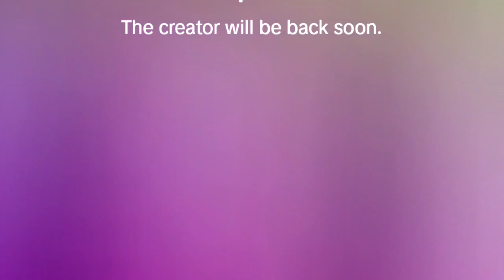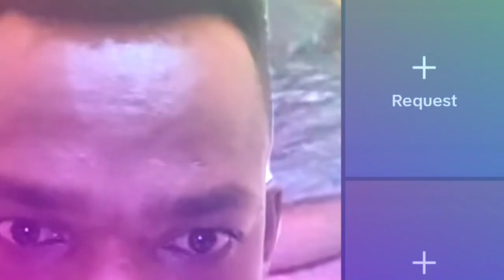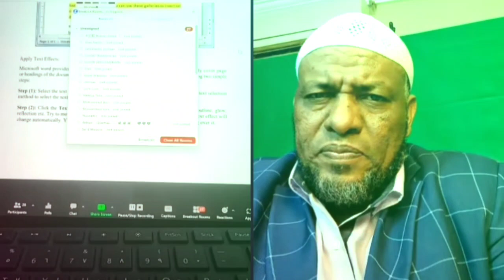shek Riyad waahee ijjoollee mana hidhaa irraa yeroo dubbatan😭